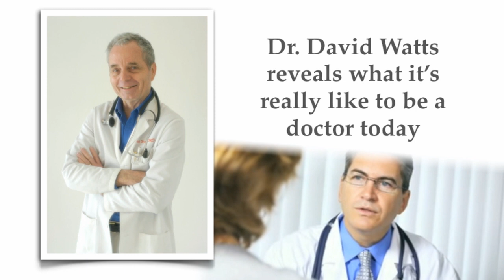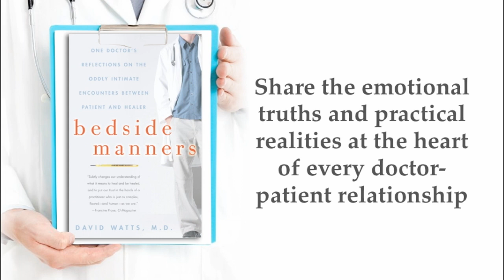"Bedside Manners: One Doctor's Reflections". By Dr. David Watts. Official Book Trailer.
"Bedside Manners: One Doctor's Reflections on the Oddly Intimate Encounters between Patient and Healer" by David Watts M.D.

In beautifully crafted vignettes, physician and NPR commentator David Watts explores the world of modern-day medicine and reveals the emotional truths and practical realities at the heart of the doctor-patient relationship. Bedside Manners is an engaging, often surprising investigation into what happens when we sit down and talk openly about vital issues of health and mortality.

Combining the grace and precision of a poet with the down-to-earth, compassionate manner of a doctor who deals with the problems of real people every day, Watts describes situations both odd and touching: the patient who stays awake during an endoscopy to ward off demons; the woman who recites poetry to get through a frightening treatment; the man who arrives at Watts's office bearing Internet research on syndromes that have little to do with his own condition; and the seventy-four-year-old architect who faces a tough cancer diagnosis with dignity and courage.

Readers will come away from these tales of difficult diagnoses, irreverent colleagues, brave survivors, and examining-room poseurs sharing Watts's own sense of humbled astonishment. As he tells each story, Watts closes for the reader the protective distance many doctors employ, and touches all of us who have felt vulnerable in the position of patient. Refreshing, wry, and reassuring, Bedside Manners holds important lessons for both healers and those who seek their help.